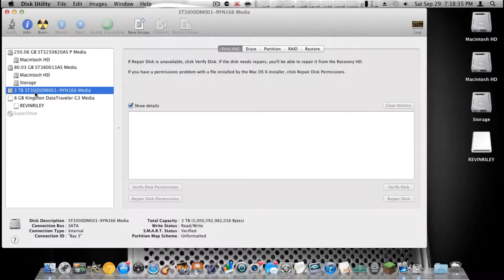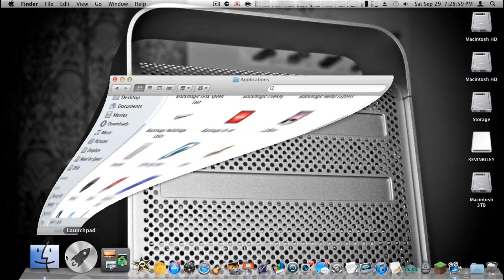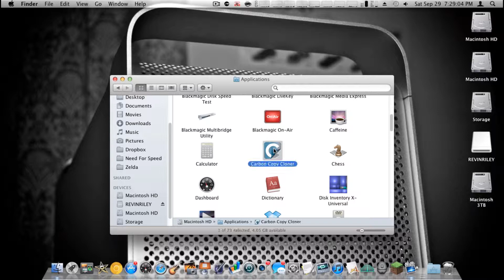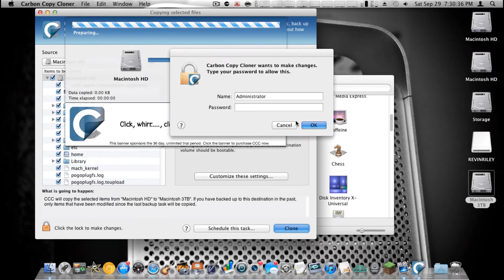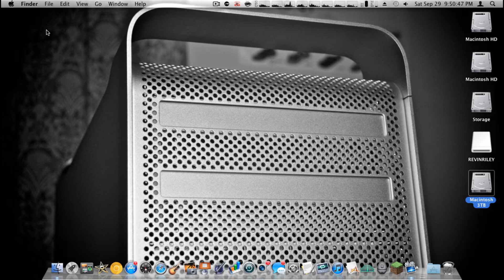How to Partition and Clone a Hard Drive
In this video I show you how to Partition and Clone a Hard Drive. This may be done for numerous reasons. You may add a new drive that you want to be your boot drive, like I did or just start fresh on one of your drives. Be very careful. You can either use Carbon Copy Cloner or SuperDuper to clone your drive. All depends on you.